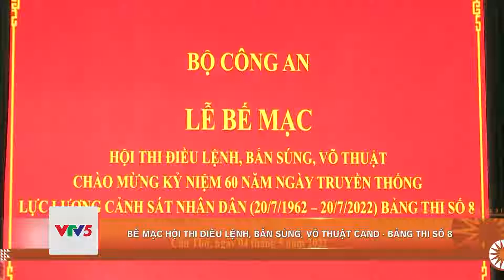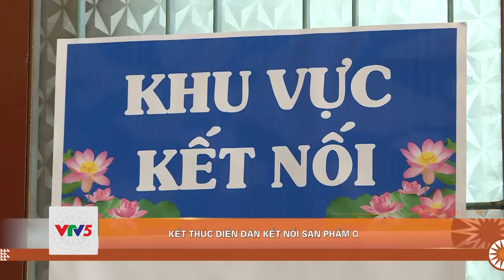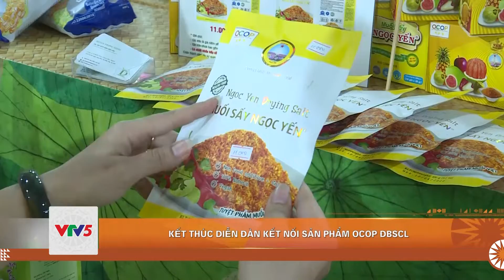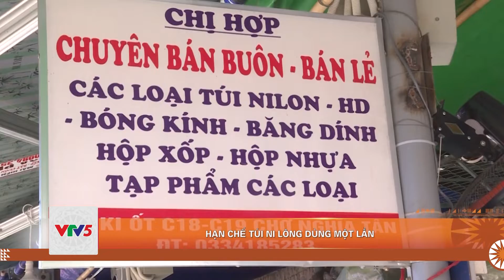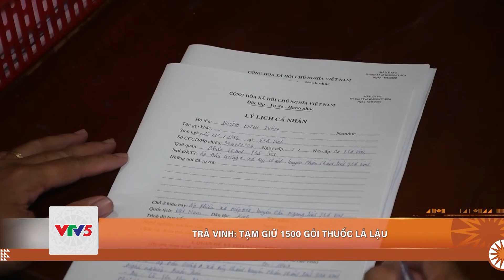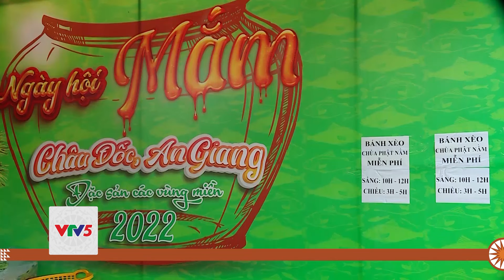[TIẾNG KHMER] BẢN TIN TIẾNG KHMER 05.05 | VTV5